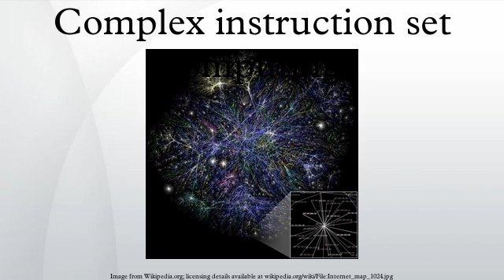Complex instruction set computing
Complex instruction set computing (CISC /ˈsɪsk/) is a CPU design where single instructions can execute several low-level operations (such as a load from memory, an arithmetic operation, and a memory store) or are capable of multi-step operations or addressing modes within single instructions. The term was retroactively coined in contrast to reduced instruction set computer (RISC)  and has therefore become something of an umbrella term for everything that is not RISC, i.e. everything from large and complex mainframes to simplistic microcontrollers where memory load and store operations are not separated from arithmetic instructions.
A modern RISC processor can therefore be much more complex than, say, a modern microcontroller using a CISC-labeled instruction set, especially in terms of implementation (electronic circuit complexity), but also in terms of the number of instructions or the complexity of their encoding patterns. The only differentiating characteristic (nearly) "guaranteed" is the fact that most RISC designs uses uniform instruction length for (almost) all instructions and employs strictly separate load/store-instructions.